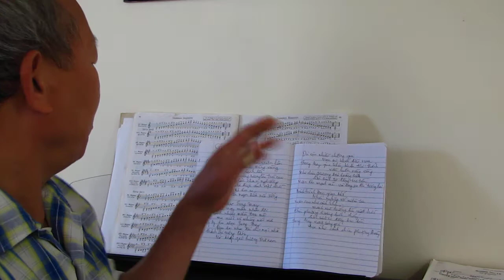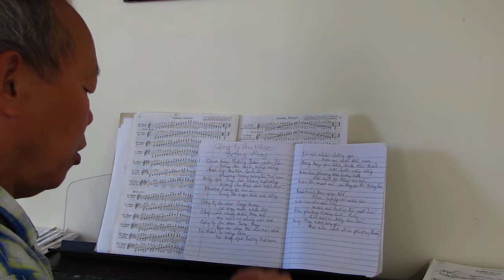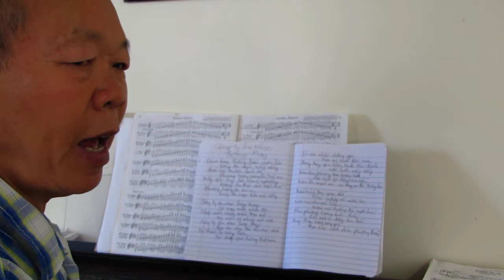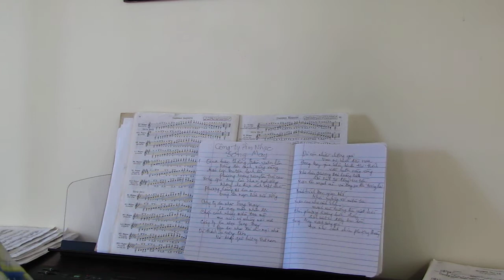Song May Music Corporation 1/10